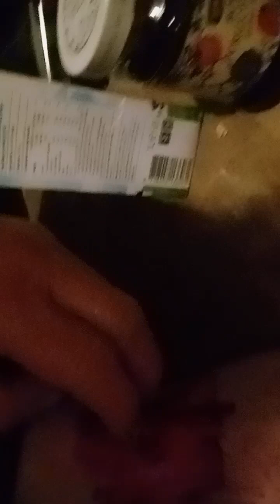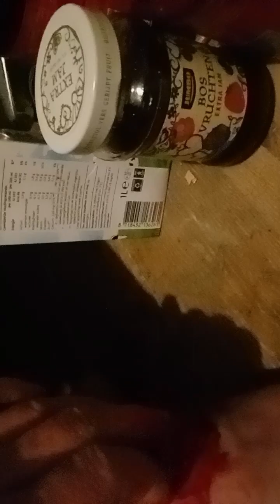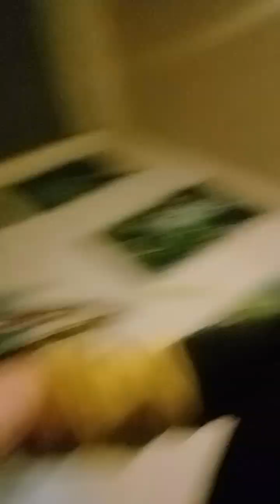scratching edges off